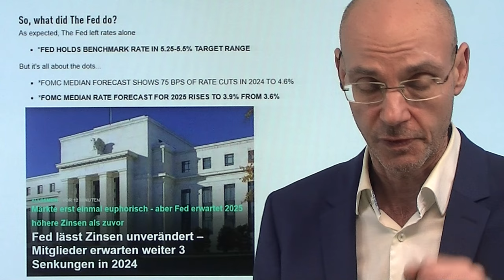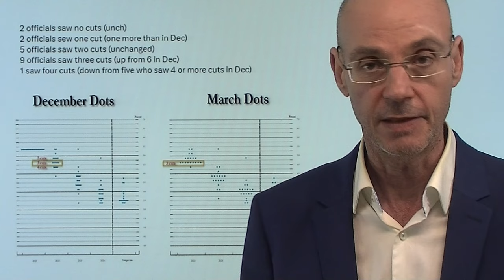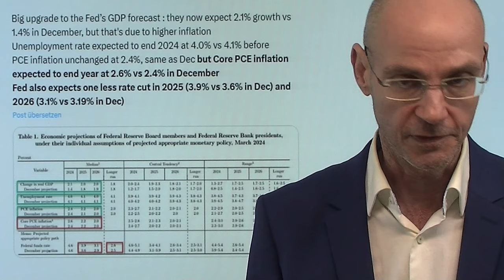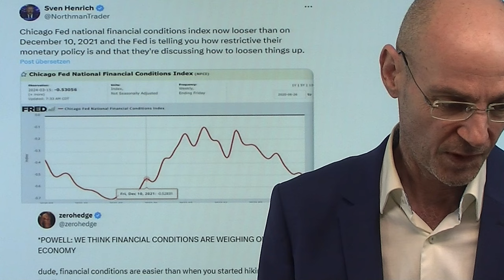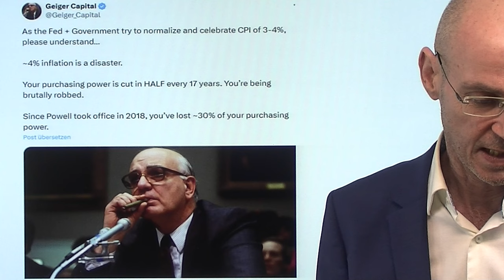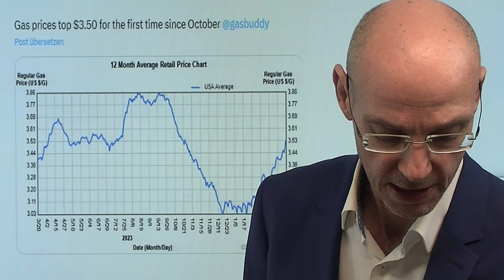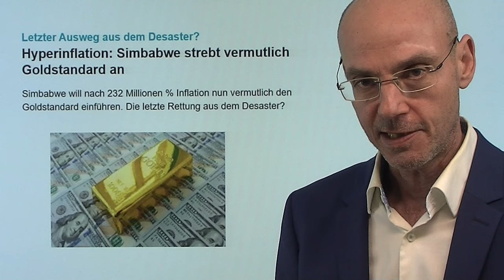Fed: Powell gießt weiter Öl ins Feuer der Inflation! Marktgeflüster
Hinweis aus Video:

1. Hyperinflation: Simbabwe strebt vermutlich Goldstandard an

2. Deutsche Wirtschaft: Dynamik bei Unternehmen seit 20 Jahren rückläufig

Die Fed und ihr Chef Powell gießen weiter Öl ins Feuer der Inflation: sie erhöhen ihre Prognosen für die Inflation und das Wachstum, erwarten aber dennoch in diesem Jahr weiter drei Zinssenkungen. Wie paßt das zusammen? Die Fed hebt zwar ihre Erwartung für den Leitzins im Jahr 2025 an, aber vor allem Powell sorgt mit seinen Kommentaren dafür, dass sich die Finanzkonditionen weiter lockern (Aktienmärkte steigen weiter etc.) - dadurch wird die Nachfrage gesteigert, was wiederum die Inflation anheizt. Powell hatte diesen Fehler bereits bei seiner Pressekonferenz im Dezemeber 2023 gemacht - Ergebnis war die weitere Lockerung der Finanzkonditionen, sodass die US-Inflation im Januar und Februar 2024 nicht zufälligerweise stärker gestiegen war als erwartet. Genau das wird sich nun wiederholen - aber die Märkte feiern erst einmal..